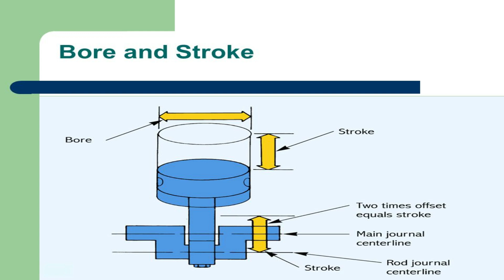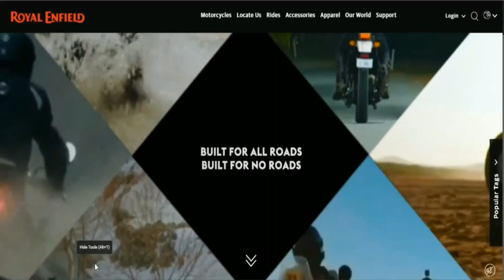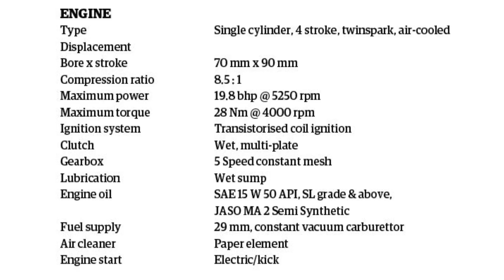How to Calculate Engine CC of any Vehicle in Hindi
Iss video me maine detail me bataya hai ki kaise aap kisi bhi gaadi ka engine capacity yani ke cc asani se nikal sakte hai. Maine aapko ye bhi bataya hai ki company jitna cc bolti hai kya gaadi me utna cc hota hai.

What does CC or litre mean when describing the power of an engine? | Engine का CC क्या बताता है?